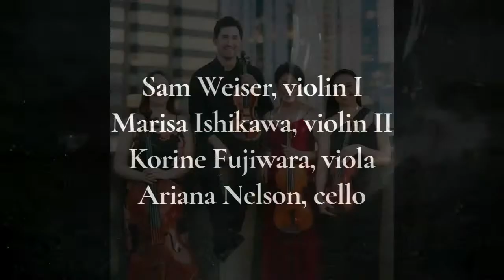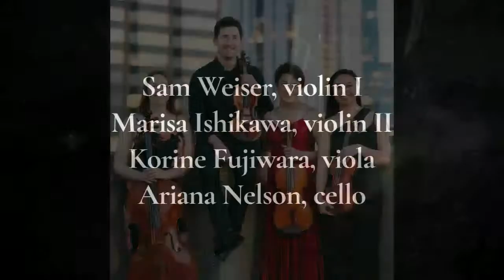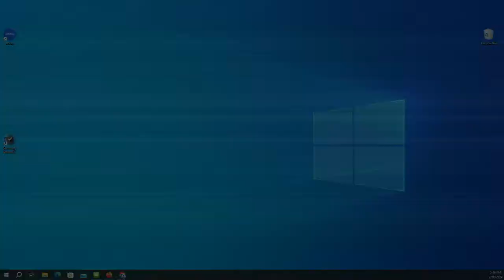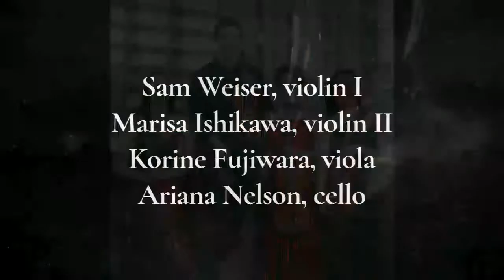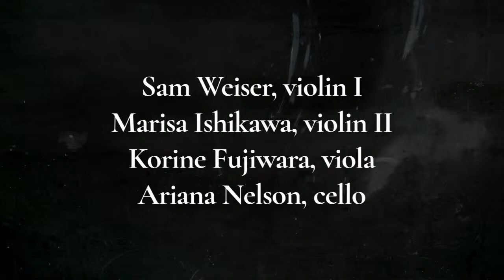Carpe Diem String Quartet-Upward!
Join us for an amazing musical journey with Carpe Diem String Quartet featuring world premieres and familiar works.

Korine Fujiwara - Sunsets Like Childhood
Paul Wiancko - Lift
Jonathan Cziner - String Quartet (world premiere)
Ernst Von Dohnányi - String Quartet No. 2 in D-flat Major

One of the most unique and sought-after ensembles on the concert stage today, the Carpe Diem String Quartet is a boundary-breaking ensemble that has earned widespread critical acclaim for its performances of traditional repertoire, new music, genre-bending collaborations, and community engagement. The Quartet appears regularly on traditional concert series stages like Carnegie Hall in New York City, Jordan Hall in Boston, The National Gallery of Art in Washington DC, The Accademia Chigiana in Siena, Suntory Hall in Tokyo, National Library Concert Hall in Beijing, and The BinHai Performing Arts Center in Tianjin, as well as in unconventional venues like Poisson Rouge in NYC, the Bach Dancing and Dynamite Society of Half-Moon Bay, CA, and the Mug & Brush in Columbus, OH.
Carpe Diem defies classification with programming and collaborations that encompass and blend new and old classical, tango, folk, pop, rock, jazz, and multicultural music. The Quartet has contributed to and premiered works by composers from a variety of backgrounds and traditions, including Korine Fujiwara, Jonathan Leshnoff, Reza Vali, and Erberk Eryilmaz. Carpe Diem has also appeared in concert playing original charts by folk icons Jeff Midkiff and Jayme Stone and rock singer-songwriter Willy Porter.
Devoted to expanding the reach and impact of community engagement, Carpe Diem has been awarded six transformative outreach grants from the PNC Foundation ArtsAlive Awards. The Quartet’s outreach performances incorporate diverse and eclectic repertoire tailored to specific audience demographics; use cameras, video, and artistic contributions to enrich presentations visually; rely on communication from the stage to introduce music and engage the audience; and explore fun, imaginative, and thought provoking themes to connect audiences to chamber music. These carefully crafted performances have allowed the Quartet to reach underserved audiences including The Apache Nation, Ohio Women’s Reformatory residents, and families at the Columbus Museum of Art.